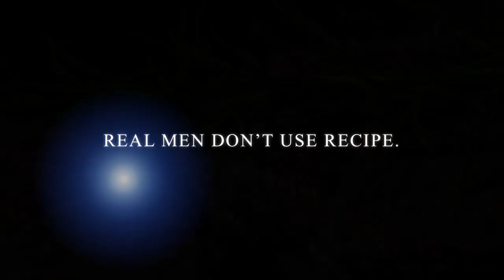BBQ Grill - CLEVER CHEF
This video is about BBQ Grill